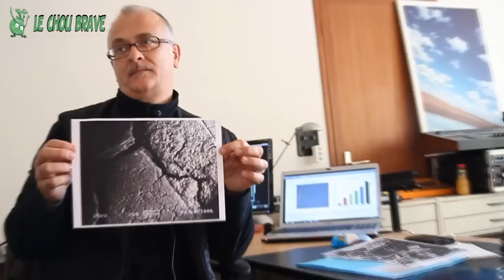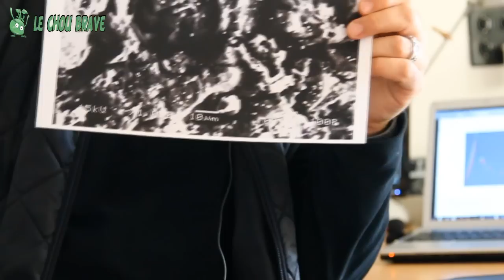Pier Rubesa, expériences de morts imminentes (NDE, Near Death Experiences)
Le Chou Brave, le magazine de l'alimentation vivante et de l'abondance, rencontre Pier Rubesa.

Journaliste : Carine Phung
Assistant plateau : Christophe Fender
Réalisateur : Yann Deva

Vous aimez nos vidéos ? Vous pouvez faire un don et nous aider dans nos frais de déplacement et investissement en matériel complémentaire.

Interview avec Pier Rubesa, chercheur qui vit en Suisse. Dans ce second volet de notre reportage, Pier témoigne de ses expériences de mort immente.
Pier est aussi l'inventeur du Bioscope et d'une thérapie qui fonctionne à l'aide du son et de la vibration du vivant. Vous retrouverez la vidéo concernant ces sujets en cliquant sur le lien suivant
A noter : les notes des conversations avec l'être dont Pier parle n'ont pas encore été édités, elles le seront en anglais (au moins dans un premier temps).

 La BraveTeam